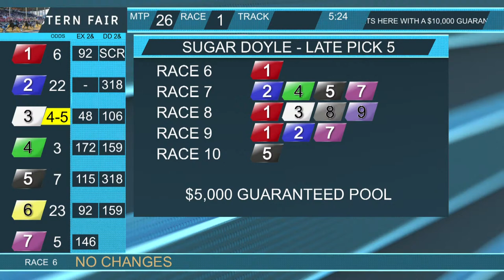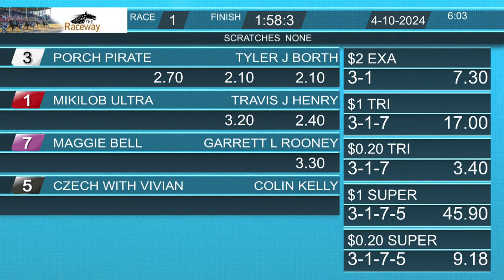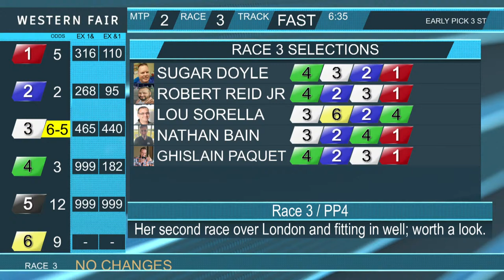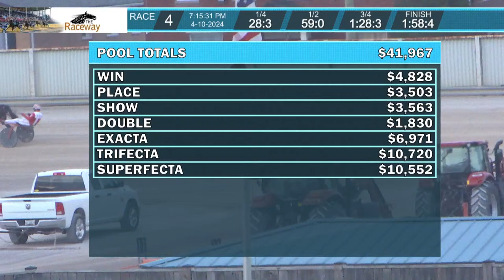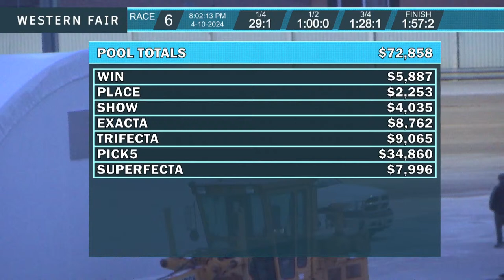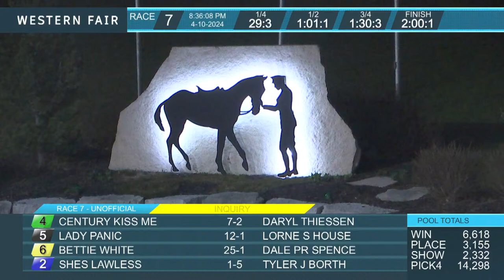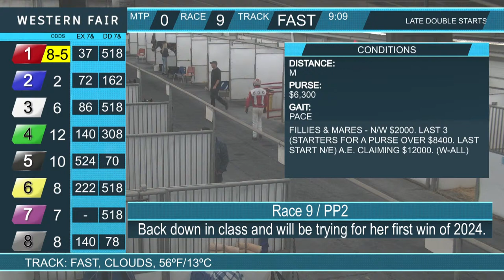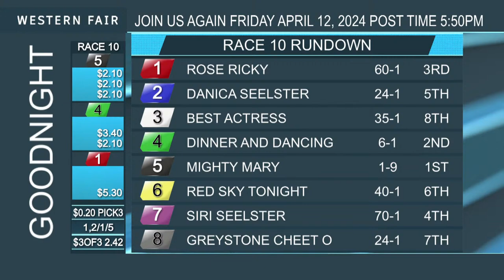Wednesday April 10, 2024 - Full Race Day Program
Live Racing in HD